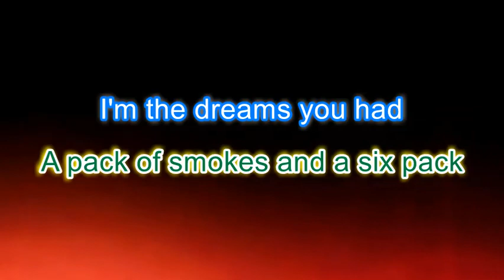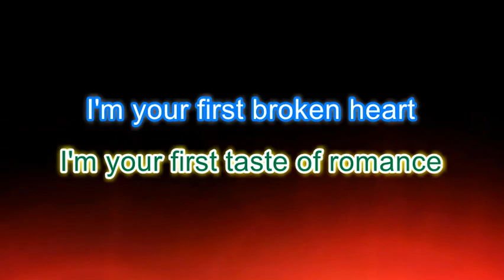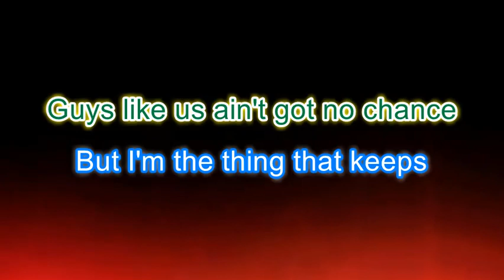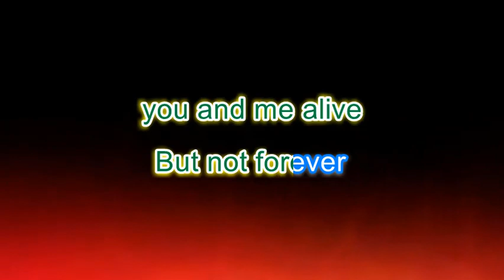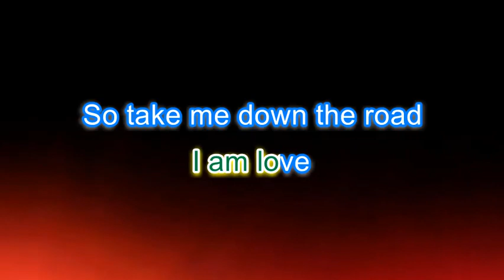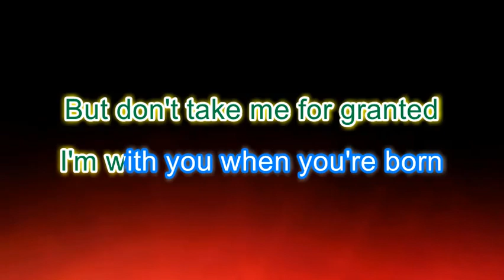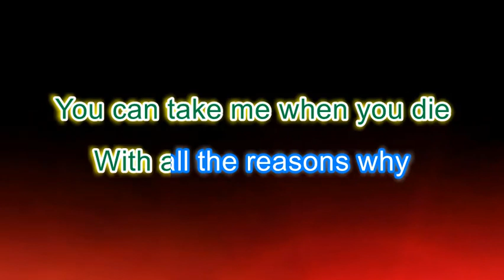Social Distortion - Don't Take Me For Granted (karaoke version)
All credits to Social Distortion.
From the album "Sex, Love And Rock 'n' Roll"(2004)